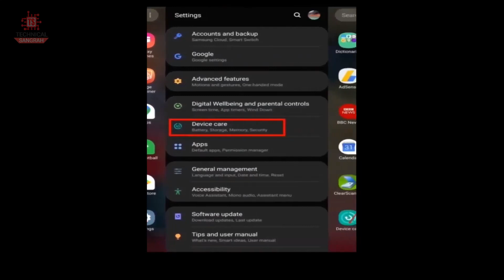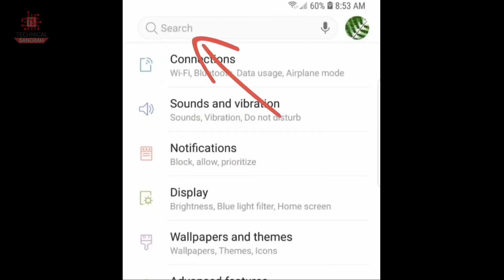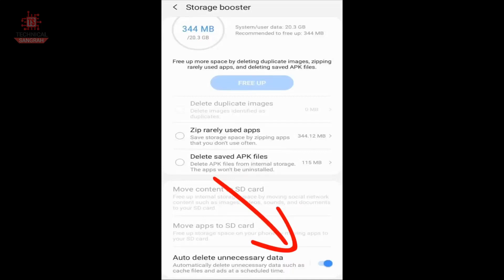How to solve free fire daily update problem in Samsung | Fix daily update problem free fire Samsung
How to solve free fire daily update problem in Samsung | Fix daily update problem free fire Samsung | How to solve daily update problem in free fire Samsung

1. How to solve free fire daily update problem in Samsung
2. How to fix free fire daily update problem in Samsung
3. How to solve daily update problem in free fire in hindi
4. How to fix daily update problem in free fire in Samsung hindi
5. Samsung daily update problem in free fire
6. Free fire daily update problem Samsung
7. How to solve new update problem in free fire Samsung
8. free fire daily new update problem in Samsung mobile
9. why daily update coming in free fire
10. Samsung mobile free fire daily new update problem solve

Hello guys welcome to technical sangrah...
Dosto agar aapke pass bhi Samsung Galaxy mobile hai aur usme free fire ka daily new update aa jata hai to iss video ko suru se le kar last tak jarur dekh lijiye aapka problem 100% tak solve ho jayega.

tag (ignore)-